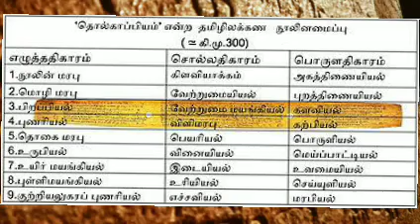Tholkaapiyam | பொருள் அதிகாரம் | part 4 | tnpsc | upsc